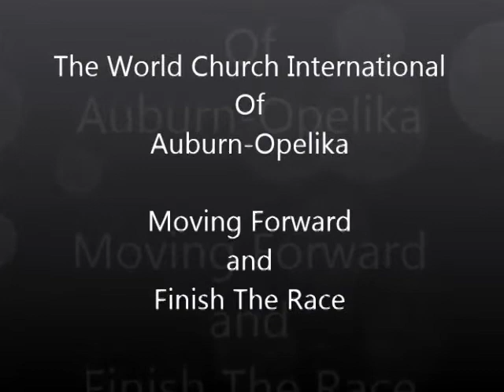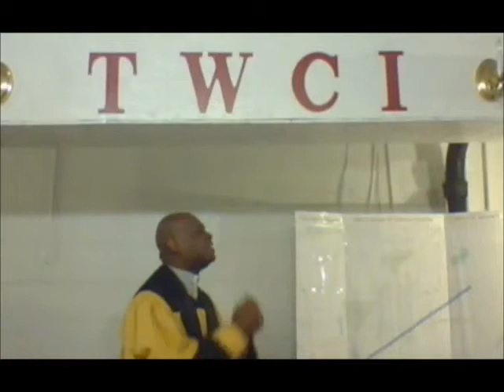Moving Forward : Finish The Race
Clouded vision comes as a result of many negative reasons, however the result is still the same. It inhibits your ability to see or think clearly. Pain and joy can envoke tears however the tears of pain can be especially draining and unrewarding. Knowing to push on pass our tears and fears centers on GOD. Why??? Because all things work together for good for those who are called according to his purpose (paraphrased) and Psalm 126:5-6 says it best "They that sow in tears shall reap in joy. He that goeth forth and weepeth, bearing precious seed, shall doubtless come again with rejoicing, bringing his sheaves with him...Praise GOD! Praise our Lord and Savior Jesus the Christ. All hail the name of the King.